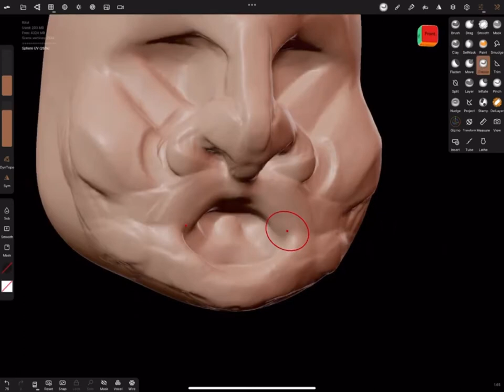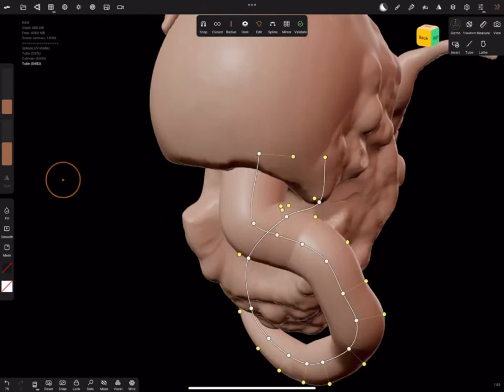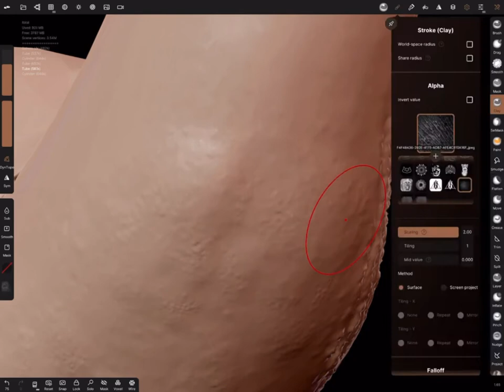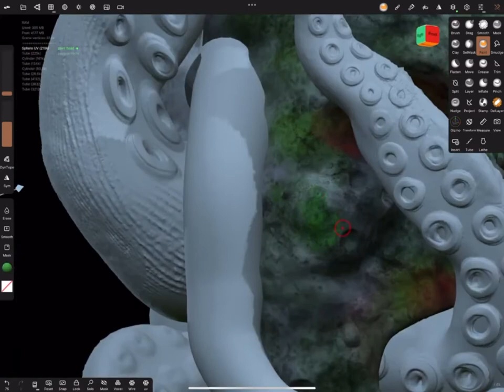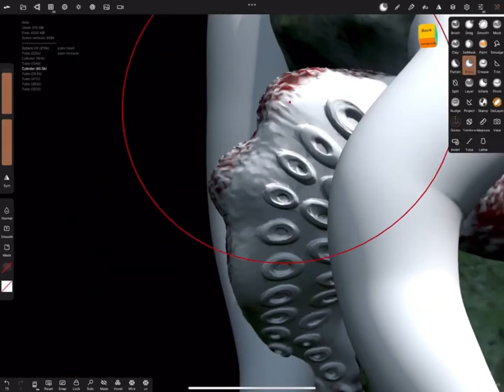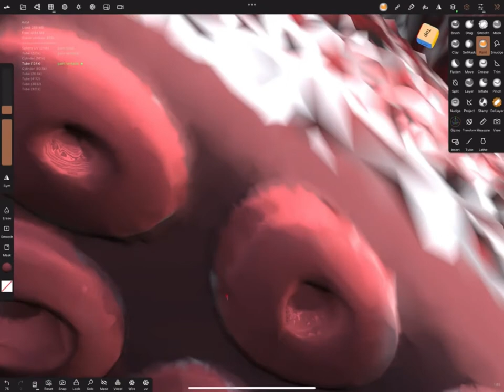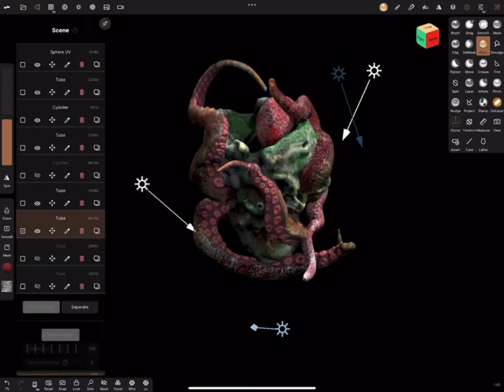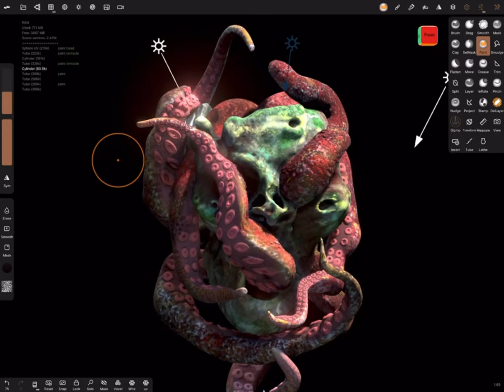Tentacles over face sculpted using nomad sculpt Timelapse video by Gabriel Fernandez